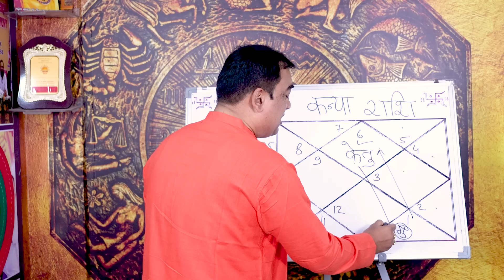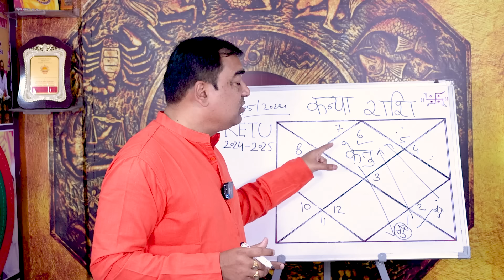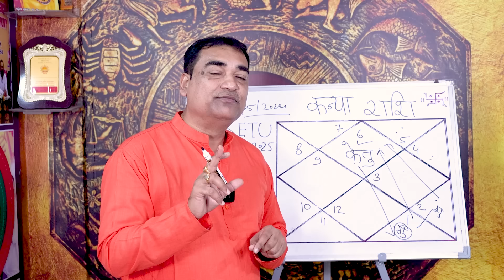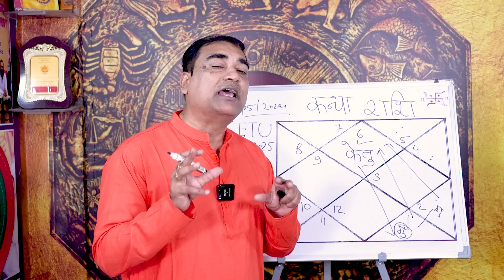काम बनाए केतु -कन्या (Kanya) Virgo राशि जानिए मई 2025 तक आप पर क्या रहेगा केतु का प्रभाव।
इस वीडियो में केतु ग्रह से होने वाले लाभदायक परिणाम को जानने वाले हैं। वर्तमान 2024 से लेकर मई 2025 तक केतु कन्या में विराजमान रहेंगे। केतु एक बहुत ही प्रभावशाली एवं रहस्यमई ग्रह माना जाता है इसका प्रभाव जीवन में बहुत से क्षेत्र में देखने  को मिलता है केतु जड़ है, और हमें सफलता के लिए इस जड़ पर कार्य करना होगा जो कि आप इस वीडियो में जान पाएंगे। अतः इस वीडियो को पूरा जरूर देखें कृपया स्किप ना करें।
Dr. Krishna Kant Chaturvedi
Professional Consultation: